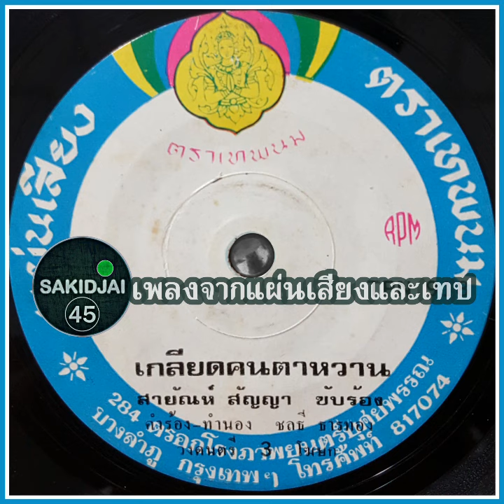สายัณห์ สัญญา - เกลียดคนตาหวาน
เครดิต : ชลธี ธารทอง